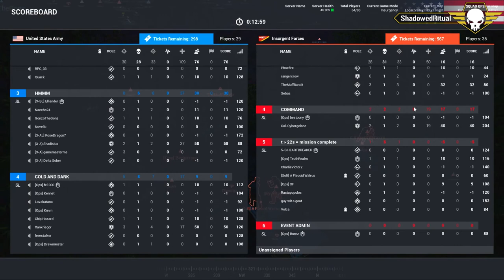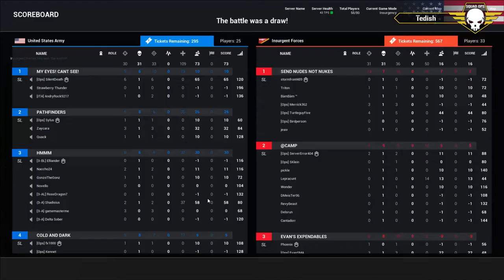Squad Ops Operation: Nightmare - Session 1 Round 2 (10/21/2017) Squad Gameplay (VoD) HD